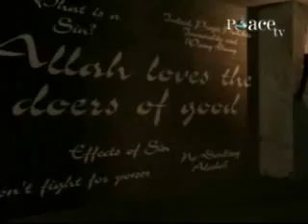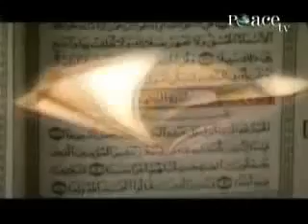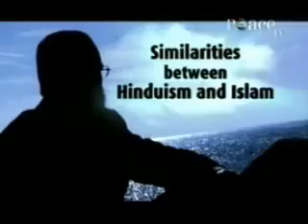Brotherhood In Islam by Salem Al-Amry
Muslims living in any part of the world he is our brother. We should feel for him.

Muslims are suffering,
Muslims are butchered,
Muslims are slain...

And some of us even they don't feel...they don't cry over that.

Where is the brotherhood?

If one organ is in pain, the whole body feels that...
Whether he is in India, whether he is in the Far-East...in Kashmir, in Afghanistan, in Iraq in Palestine, in Somalia...wherever the Muslim is, he is our brother we should feel for him.

Shaikh Salem Al-Amry talks on an excellent and very important subject that every muslim needs to see, hear and to know, Brotherhood in Islam.

Shaikh Salim al-Amry is from the United Arab Emirates. He is a Computer Engineer by profession, however has spent a major part of his youth studying under different scholars. He has taken the effort to obtain knowledge of the different sciences of Islam including Aqidah, Usool, Hadeeth, Fiqh, Tafseer, Arabic language and more. His teachers include: Shaikh Ali Khashshan and Shaikh Mahmood 'Atiyyah, who were two of the first students of Shaikh Albani and under both Shaikh Salem Al-Amry studied Aqidah.